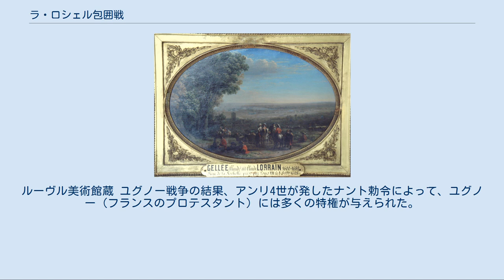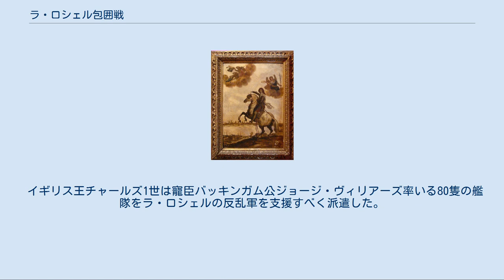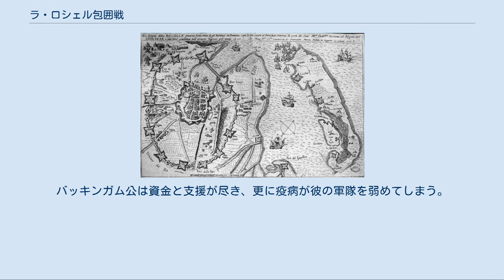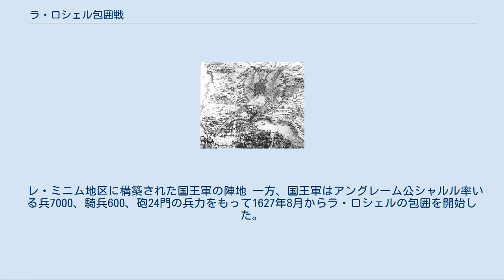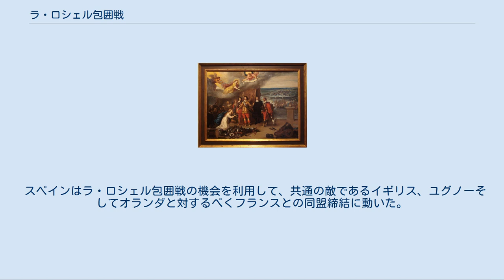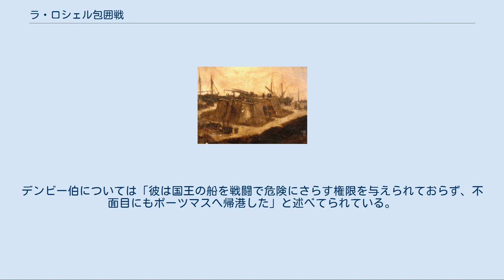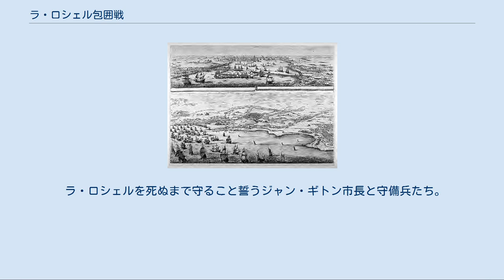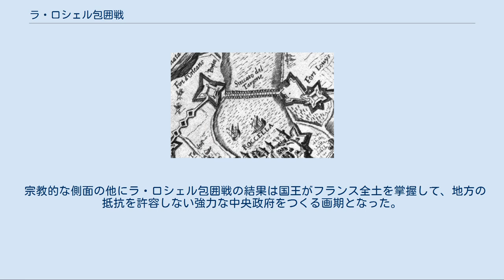ラ・ロシェル包囲戦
ラ・ロシェル
ジョージ・ヴィリアーズ
ラ・ロシェル包囲戦（フランス語：Le Siège de La RochelleまたはLe Grand Siège de La Rochelle）は、フランス国王ルイ13世とユグノー（フランスのプロテスタント）との内戦においてフランス西部のラ・ロシェルで1627年から1628年に行われた戦いである。
この包囲戦はフランスのカトリックとプロテスタントとの対立の結果引き起こされ、ルイ13世とカトリックの勝利に終わった。
 包囲戦当時のラ・ロシェル。
クロード・ロラン画。
ルーヴル美術館蔵 ユグノー戦争の結果、アンリ4世が発したナント勅令によって、ユグノー（フランスのプロテスタント）には多くの特権が与えられた。
ラ・ロシェルはユグノーの自治のもとで彼らの本拠地となった。
この地はユグノーの海上勢力の中心であり、中央政府に対する抵抗の拠点ともなっていた。
 1610年にアンリ4世が暗殺され、母后マリー・ド・メディシスの摂政の元でルイ13世が即位すると親カトリック政策に回帰し、プロテスタントの立場は弱まった。
この為、ロアン公アンリとその弟のスービーズ公はプロテスタントの抵抗勢力を組織し始め、1621年にユグノーの反乱を引き起こした。
ルイ13世はサン＝ジャン＝ダンジェリを包囲して陥落させ、ラ・ロシェルの封鎖を図ったが、戦況は膠着しモンペリエ協定が結ばれて終わった。
 1625年、ロアン公とスービーズ公は再び武装蜂起を起こすが、国王軍によってラ・ロシェル沖合にあるレ島を攻略されてしまう。
これらの出来事の後、ルイ13世はユグノーの制圧を望み、宰相リシュリュー枢機卿はユグノー鎮圧こそが王国の最優先課題であると宣言する。
 詳細は「英仏戦争 (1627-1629)」を参照 包囲されたユグノーの救援を図ったバッキンガム公ジョージ・ヴィリアーズ。
 英仏の紛争は1624年にイングランドがハプスブルク家と対抗すべくフランスとの同盟を試みたものの失敗したために引き起こされた。
1626年、リシュリュー枢機卿はスペインとの秘密講和を締結、これによりイングランド王妃ヘンリエッタ・マリア・オブ・フランスの実家であるブルボン家との紛争が起きてしまう。
このこと以上に、フランスはイギリスを国益を害する存在であると確信し、海軍力を増強していたのである。
 1626年6月、ウォルター・モンタギューがフランスに渡り不平貴族と接触してフランス国内での反乱を謀る。
計画では反乱を支援するためにイギリス艦隊を派遣し、ロアン公とスービーズ公がこれに呼応して新たな反乱を起こすことになっていた。
 詳細は「サン・マルタン・ド・レ包囲戦 (1627)」を参照 左: バッキンガム公のセーブルアンソ海岸上陸 右: サン・マルタン・ド・レを包囲するイギリス軍。
 イギリス王チャールズ1世は寵臣バッキンガム公ジョージ・ヴィリアーズ率いる80隻の艦隊をラ・ロシェルの反乱軍を支援すべく派遣した。
1627年6月、バッキンガム公はラ・ロシェルへの連絡路を確保して町を支援すべく6000人の部隊を沖合にあるレ島へ上陸させる。
（英仏戦争） 当初、ラ・ロシェルは国王との戦争になることを恐れてバッキンガム公との同盟宣言を断り、艦隊の入港を拒んだものの、9月に国王軍との衝突が起きたため同盟を明らかにしている。
 レ島はプロテスタントの拠点の一つであったが、国王に対する反乱には加わっていなかった。
バッキンガム公は島の中心都市サン・マルタン・ド・レを包囲したが、町は3ヵ月に渡って頑強に抵抗した。
国王軍の小型船舶がイギリス艦隊の封鎖を潜り抜けて町への補給を行った。
バッキンガム公は資金と支援が尽き、更に疫病が彼の軍隊を弱めてしまう。
バッキンガム公はサン・マルタン・ド・レに最後の攻撃を仕掛けるが、甚大な損害を受けて撃退され艦隊は撤退した。
（サン・マルタン・ド・レ包囲戦） ラ・ロシェル ラ・ロシェル包囲（地図）。
ステファノ・デッラ・ベッラ画、1641年 ラ・ロシェル包囲戦におけるルイ13世。
 国王軍の陣地群と軍隊に包囲されたラ・ロシェル。
ジャック・カロ画。
1630年 ラ・ロシェルとレ島。
G・オルランディ画。
1627年 ポンペイウス・タラゴンが構築した第一の堤防。
1627年 クレメント・メトゾーが設計した第二の堤防。
 レ・ミニム地区に構築された国王軍...